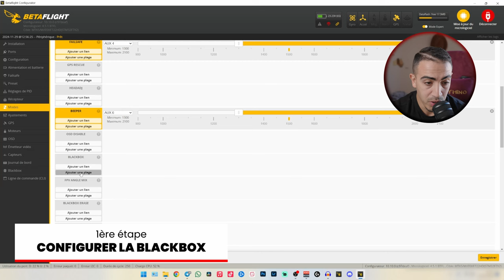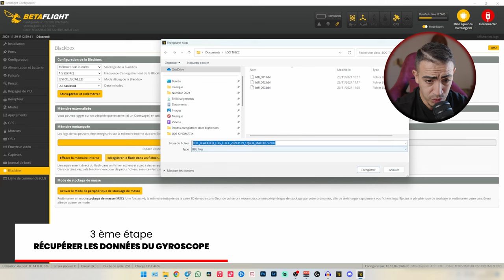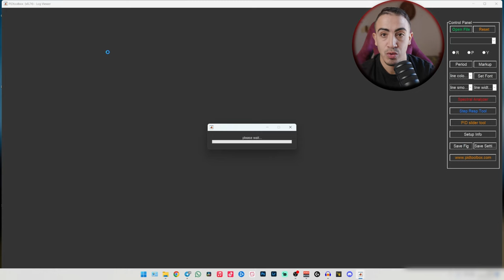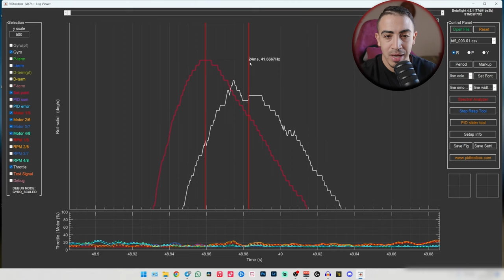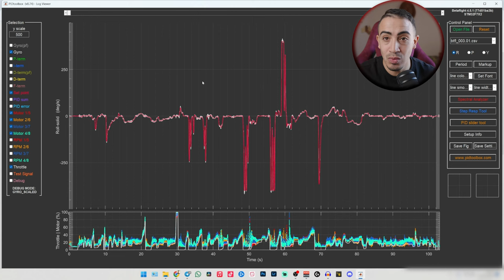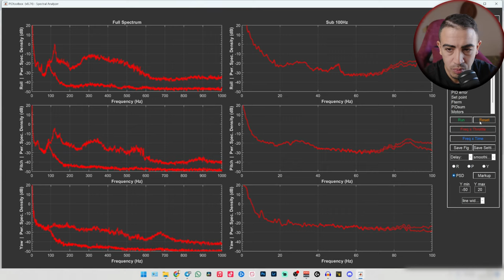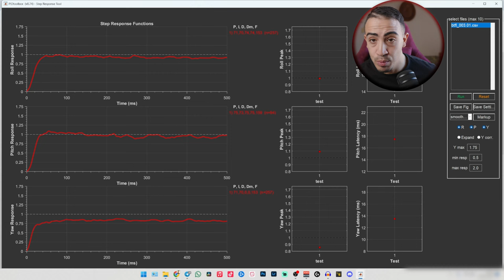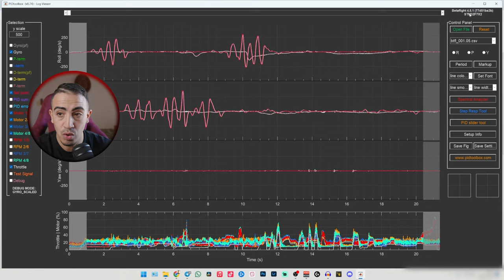Comment régler un Drone FPV comme un PRO ? (PIDtoolbox)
Pour installer le firmware 4.5.1 sur son contrôler de vol, il faut se rendre sur Betaflight Configurator 10.10.0

Cela fait maintenant plus de 5 ans que je suis plongé dans l'univers du drone FPV.
Pendant tout ce temps, j'ai construit et paramétré beaucoup de drones, ajusté des PIDs, optimisé des filtres, exploré les évolutions des firmwares et échangé avec des développeurs, notamment ceux de Betaflight et de PIDToolbox. Passionné par l'électronique, transformer un simple assemblage en une véritable œuvre d'art volant est devenu une véritable vocation pour moi.
C'est pourquoi j'ai décidé de vous proposer une vidéo instructive, dédiée à cet outil exceptionnel qui vous aidera à régler vos drones à la perfection.

🛒 K&F concept Trépied Appareil Photo en Fibre de Carbone Portable Professionnel :

Chapters:
0:00 intro
0:15 Configuration de la Blackbox
2:05 Test en vol avec Blackbox activé
2:42 Récupération des données du gyroscope
3:21 Ouverture du fichier sur l'outil PIDTOOLBOX
4:09 Analyse des données sur PIDTOOLBOX
6:40 Résolution du problème
8:49 Analyse du Spectre fréquentiel
10:33 Analyse du Spectre Temporel
12:21 Comparaison de fichiers
7:19 Explication des différents modes du Drone
8:43 Dernier test en mode FPV